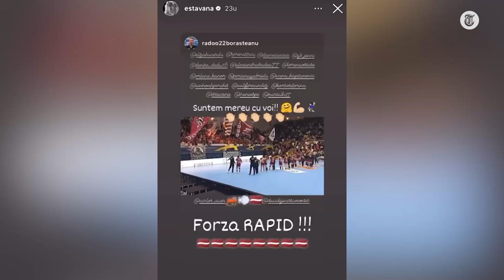Estavana Polman uitgesproken over ‘kritische’ Rafael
Estavana Polman is heel even terug in Nederland om een nieuw project te lanceren. De handbalster woont sinds kort in Roemenië waar ze haar handbal-carrière heeft voortgezet. In een openhartig interview met verslaggever Jordi Versteegden vertelt ze over haar overstap naar Rapid Bucuresti, het tijdelijk gescheiden wonen van Rafael van der Vaart en haar bijzondere band met Sylvie Meis.